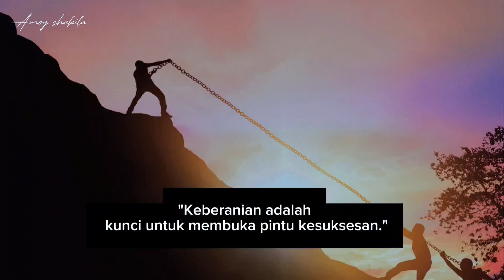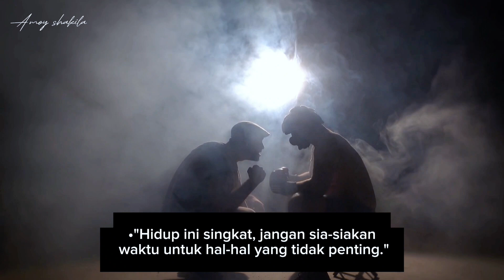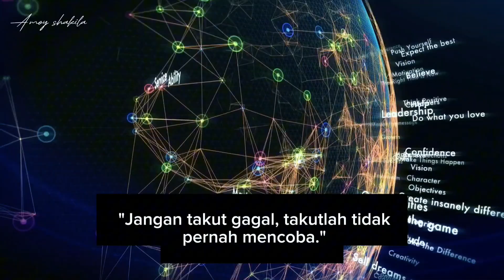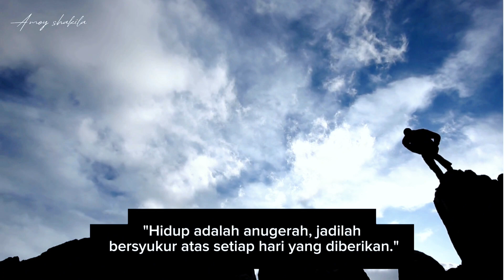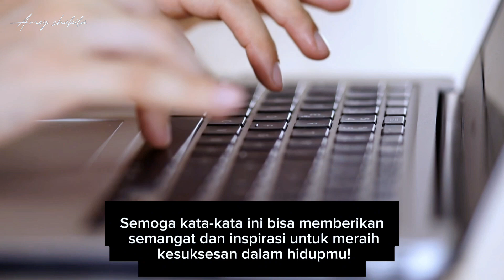Kata Bijak untuk Diri Sendiri, Ampuh Bangun Semangat | amoy shakila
"Keberanian adalah kunci untuk membuka pintu kesuksesan."

"Jangan pernah menyerah pada impianmu, karena mereka adalah peta jalan menuju masa depanmu."

 "Kegagalan adalah pelajaran berharga dalam perjalanan menuju kesuksesan."

"Setiap langkah kecil membawa kita lebih dekat pada tujuan besar."
"Ketika rute terasa sulit